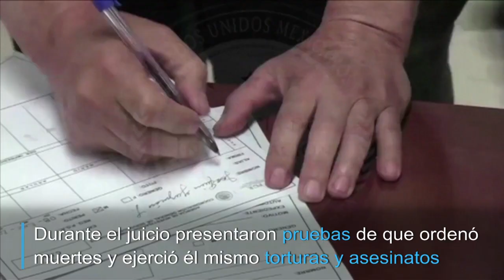Final del juego para el Chapo Guzmán | AFP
El mexicano Joaquín "Chapo" Guzmán, uno de los narcotraficantes más célebres del mundo, fue condenado el miércoles por un juez de Nueva York a pasar el resto de sus días en una cárcel de Estados Unidos. VERSION SUBTITULADA